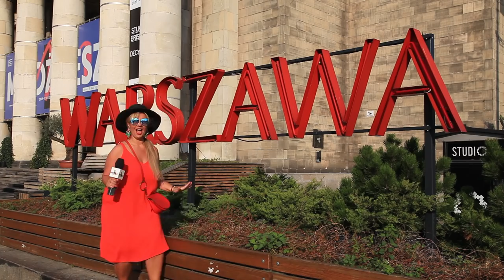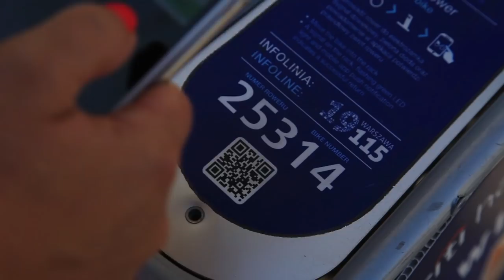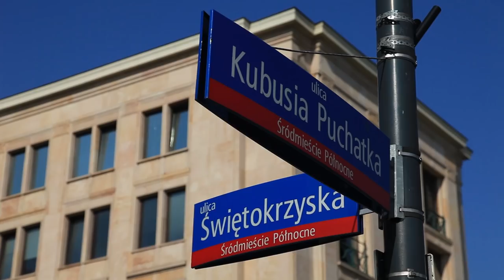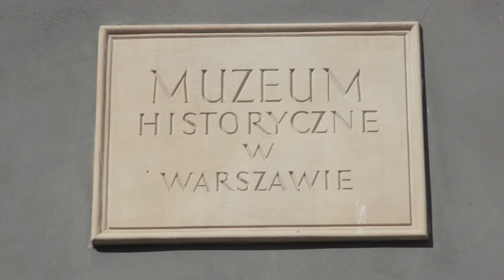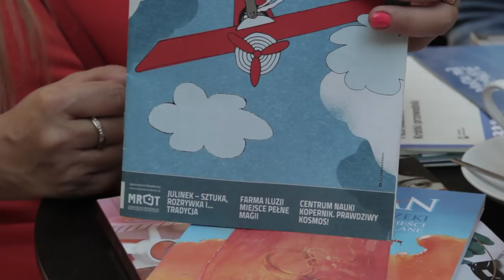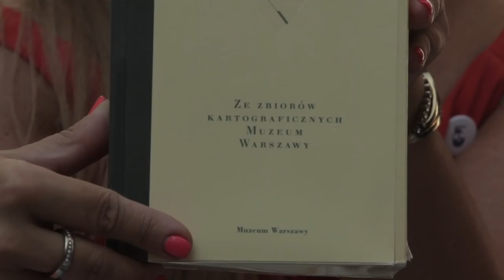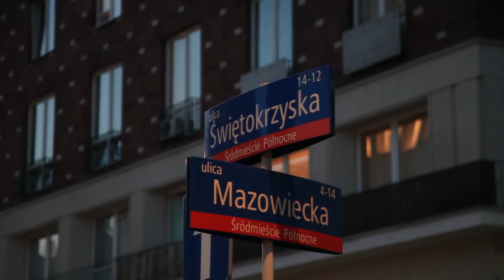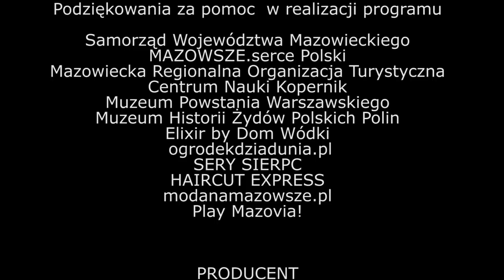MONIX W PODRÓŻY PO MAZOWSZU - WARSZAWA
MONIX W PODRÓŻY PO MAZOWSZU W WARSZAWIE :) Warszawy nie zobaczymy w 15 minut ale choć w zarysie Monix pokazała swoję ulubione miejsca w stolicy Polski. W następnym odcinku warszawskim bardziej w szczególe!  Z całego serca polecam miejsca, które widzicie. A gdzie zjeść?? w ELIXIR by DOM WÓDKI. A tam Śledź w szubie, tatar, pierogi z truflą i wiele pyszności!! A dania parowanę są tu z różnymi gatunkami wódki! Polecam na maxa wódkę chrzanową!!  więcej na monixtv.com          kiss